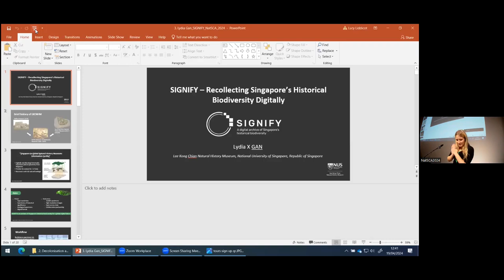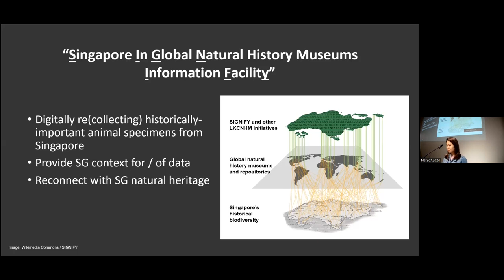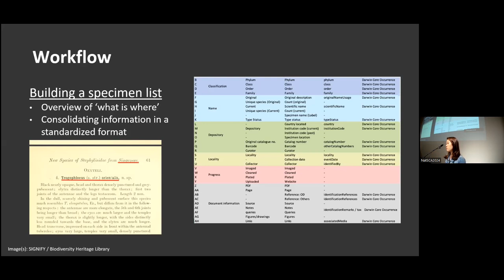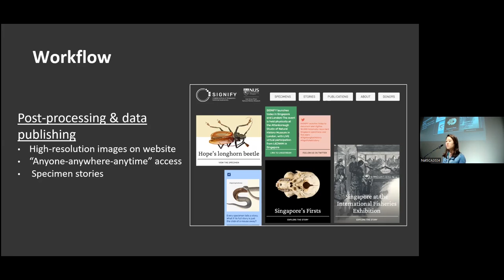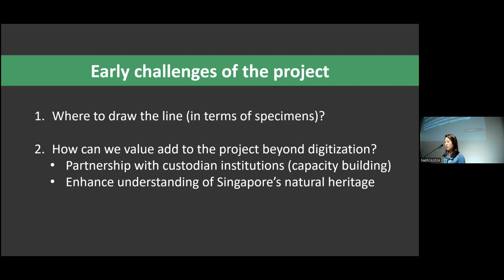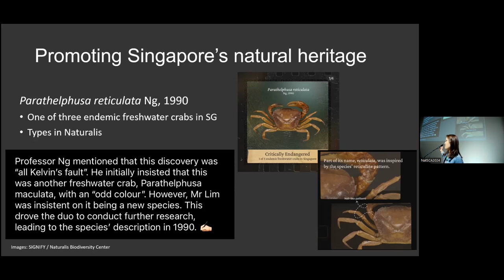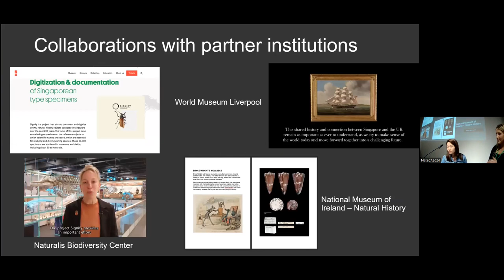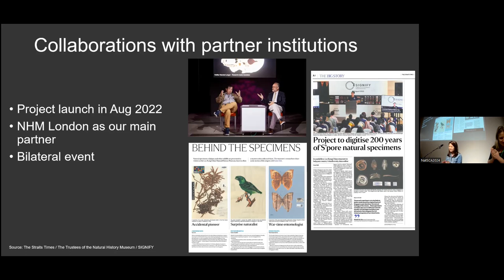SIGNIFY – recollecting Singapore’s historically biodiversity digitally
Lydia Gan Xinjie: Lee Kong Chian Natural History Museum, National University of Singapore

Singapore has deep-rooted ties with many countries in the field of natural history. The city-state (and its surrounding territorial islands) has been frequented by collectors, naturalists, and researchers for over two centuries. Through extensive biodiversity collecting, there are now specimens that originated from Singapore housed in museums worldwide. SIGNIFY (Singapore in Global Natural History Museums Information Facility), an initiative of the Lee Kong Chian Natural History Museum (LKCNHM) at the Faculty of Science, National University of Singapore, endeavours to trace the footsteps of these specimens held in custodian institutions. In collaboration with the relevant institutions, the project aims to collate, document, digitise and make available online approximately 10,000 historically important zoological specimens collected from Singapore over the last two centuries, with a focus on type specimens, which serve as the exemplars from which species are described scientifically. All digitised material (including high-resolution images, accompanying metadata, and where possible, histories associated with it) will be readily accessible through the web platforms of partner institutions and the SIGNIFY website––thereby providing ‘anyone-anywhere-anytime’ access to these resources. Beyond enhancing the scientific value of collections, the project actively studies and shares about the history of the specimens (i.e., the events and/or people that made these collections possible, and how the materials found their way into the respective custodian institutions) with a wider audience. This maximises the potential and reach of historical specimens, through education and promoting understanding/appreciation for Singapore’s natural heritage.